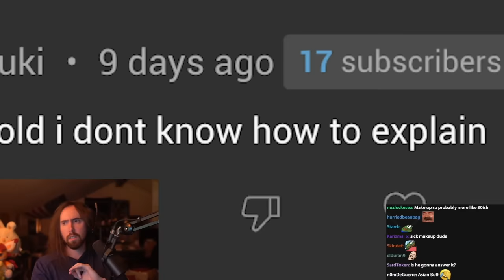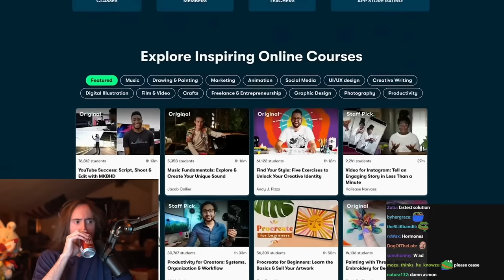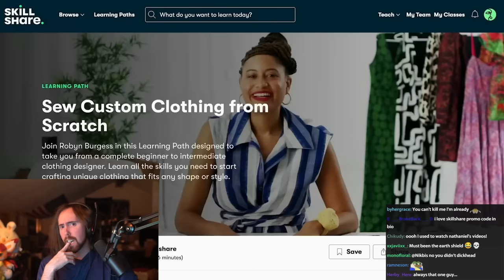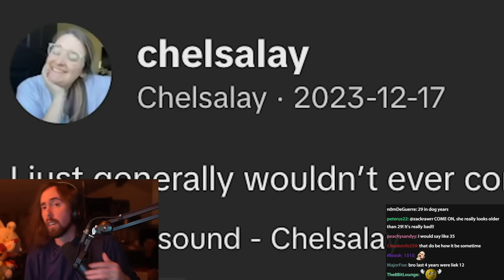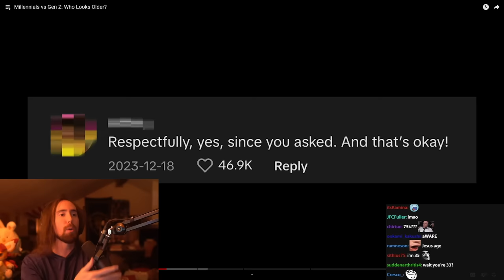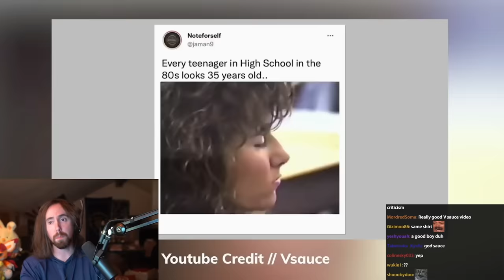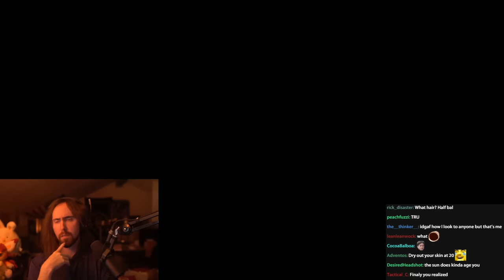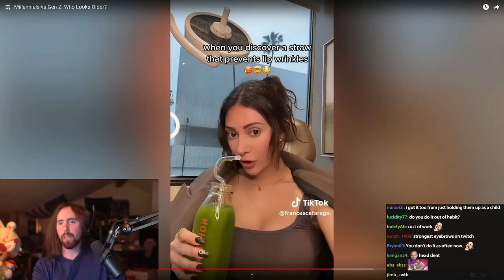Millennials vs Gen Z: Who Looks Older? | Asmongold Reacts